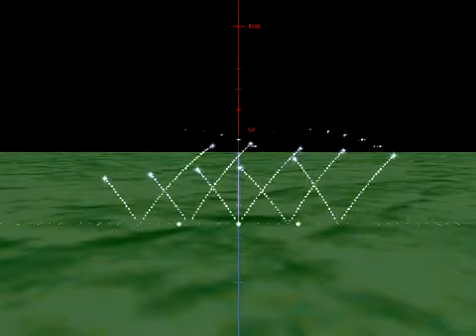Модель піромузичної композиції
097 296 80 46 номер для замовлень